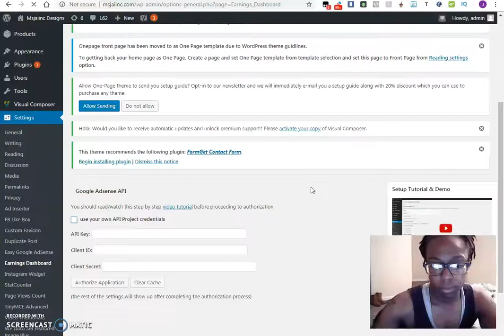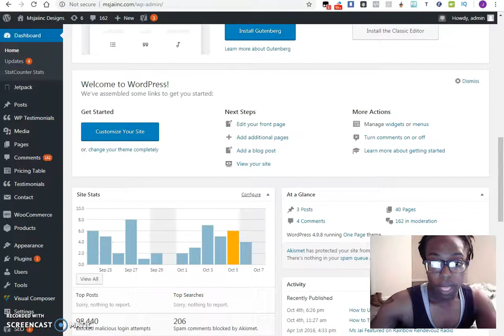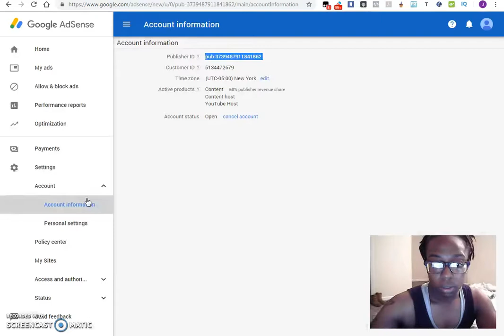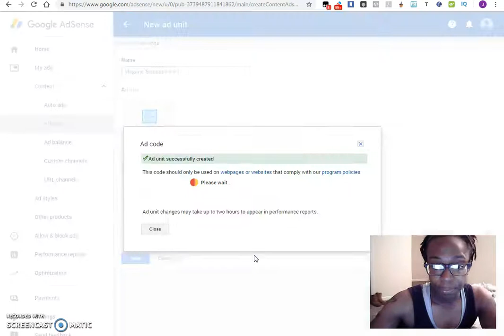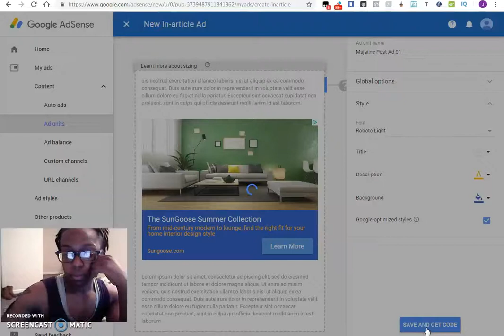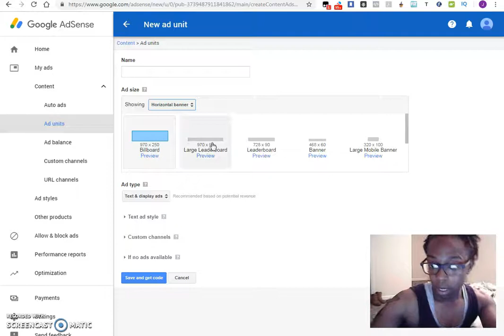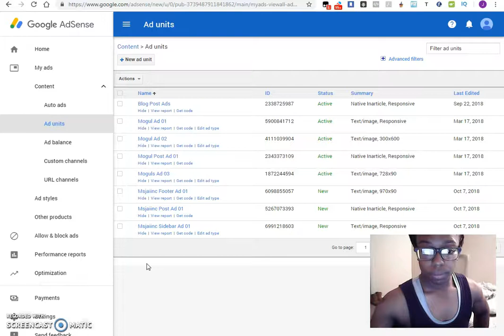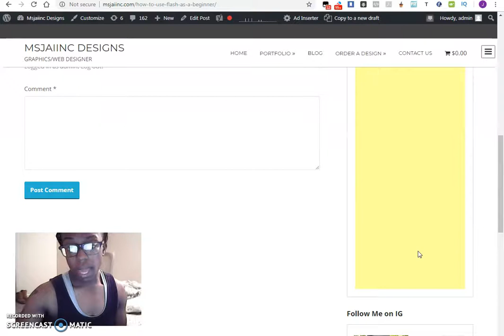Linking 2nd Site to Adsense | Part 2 (BONUS TRAINING)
⬇ If you want me to setup a complete blog with content and link to your approved Adsense Account? ⬇

★★ KEYWORDS  ★★

google adsense how to make money with adsense in hindi
website advertising
adsense site
work at home online
making money on the web
adsense website
pay per click
adsense
targeted traffic
making money with a website
make money blogging
adsense forum
google ad sense
adsense websites
free google adsense
website advertisement
make money with website
google adsense com
top paying keywords
google adsense